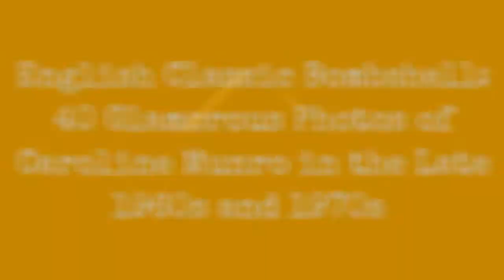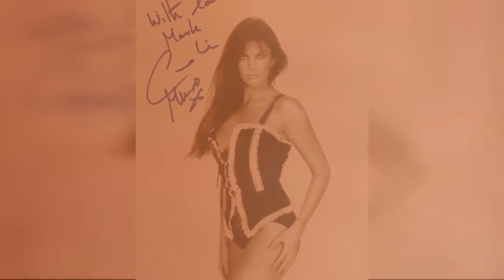Classic English Bomb: 40 Fascinating Photos Of Caroline Munro In The Late 1960S And 1970S !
Born 1949 in Windsor, Berkshire, English actress and model Caroline Munro modeled for Vogue magazine at the age of 17. She had bit parts in films such as Casino Royale (1967) and Where's Jack? (1969).

Munro had many appearances in horror, science fiction and action films of the 1970s and 1980s. She has the distinction of being the only actor ever signed to a long-term contract by Hammer Films. She turned down the lead female roles in Hammer's Dr. Jekyll and Sister Hyde (1971), Frankenstein and the Monster from Hell (1974), and the unmade Vampirella because they required nudity.

Munro was also cast in the role of Margiana, the slave girl in The Golden Voyage of Sinbad (1973). Other appearances during this time included I Don't Want to Be Born (1975), At the Earth's Core (1976), and "The Angels of Death", an episode of the TV series The New Avengers.

Munro continued to work in numerous British and European horror and science fiction films through the 1970s and 1980s, such as Starcrash (1978). Her career continued to thrive well in the 1980s, and she appeared in many slasher and Eurotrash productions.

Take a look at these glamorous photos to see the beauty of youngCaroline Munro in the late 1960s and 1970s.
0:00 - Intro

?sub_confirmation=1
❤️About Us❤️